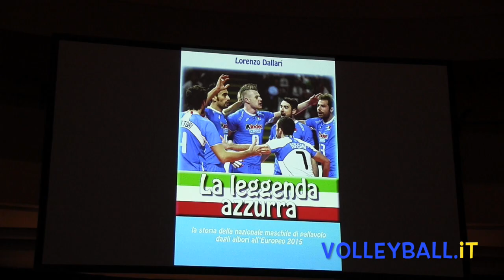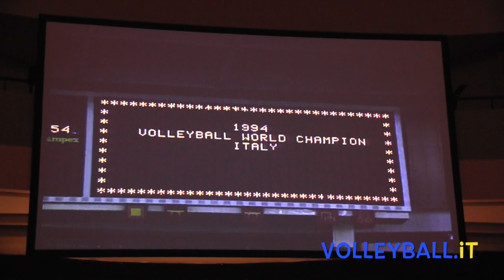Leggenda Azzurra, Marco Bracci, uno zaino di medaglie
Al BPER Forum Monzani la serata della Leggenda Azzurra. Interviste e video